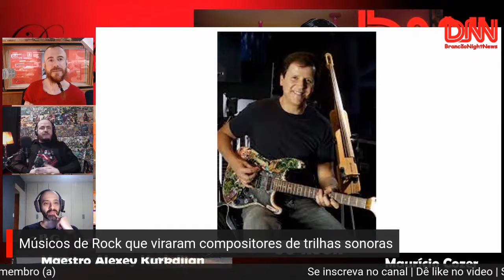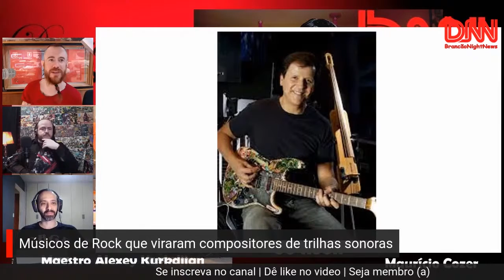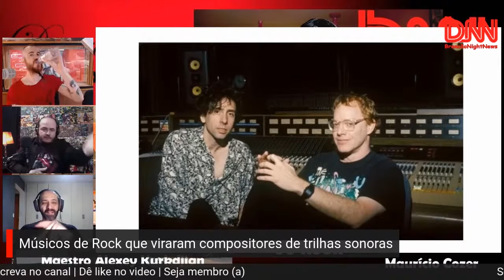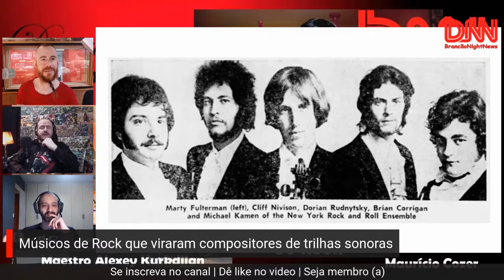Músicos de Rock & compositores de trilhas sonoras e eruditos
Nosso consultor, Maestro Alexey Kurkdjian, falou de músicos que começaram no Rock e se tornaram compositores eruditos e autores de trilhas sonoras, além de outros compositores clássicos...

Corte da live BNN - 28/05